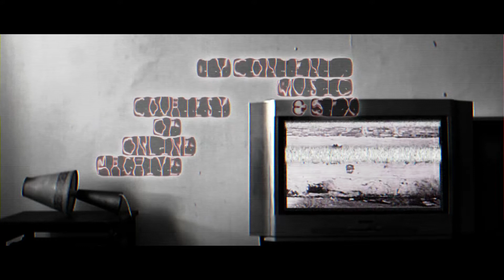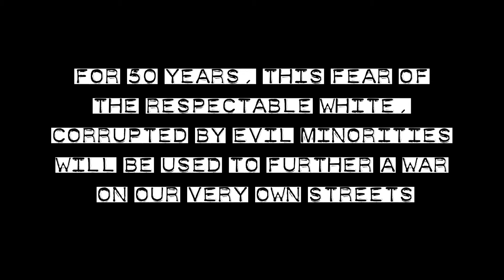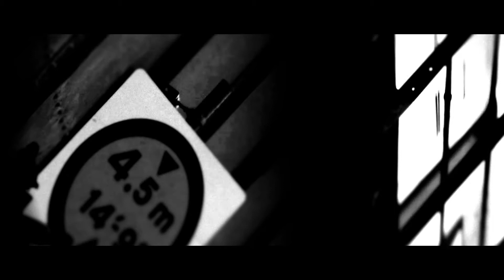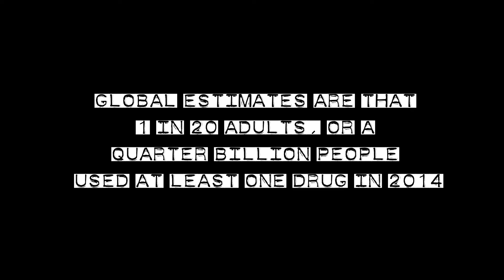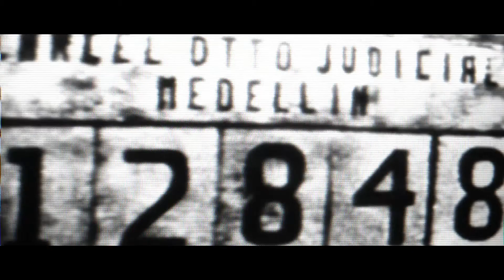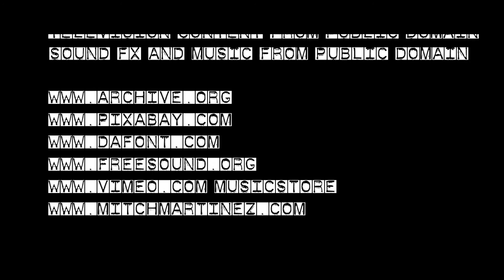Another Day Another Death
A short film dealing with the stagnant war on drugs and analysing the message being sent to drug users around the world.